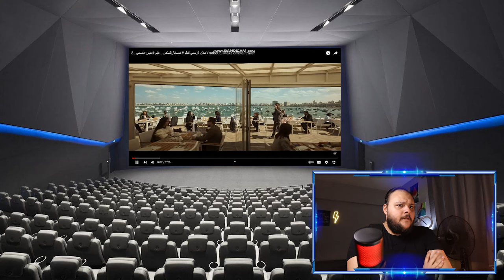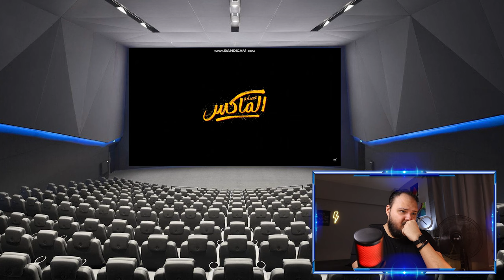عصابة الماكس ستيفلر رياكشن | فيلم عيد الاضحى 2024 | هوم سينما